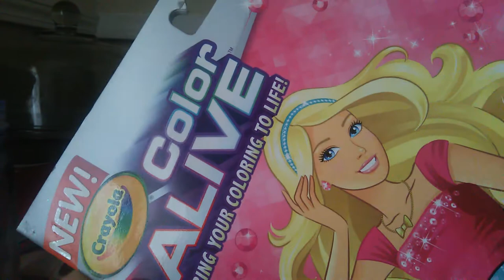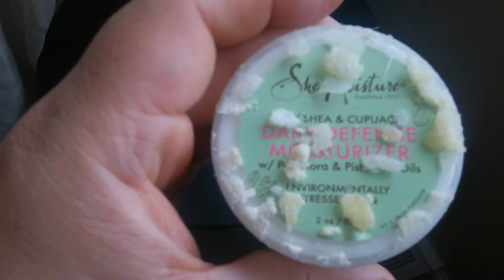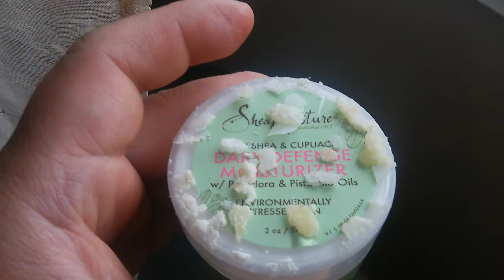Barbie Fashionista num 34 B Fabulous